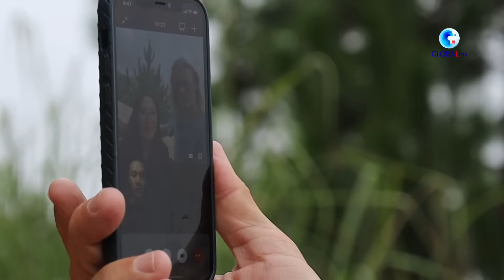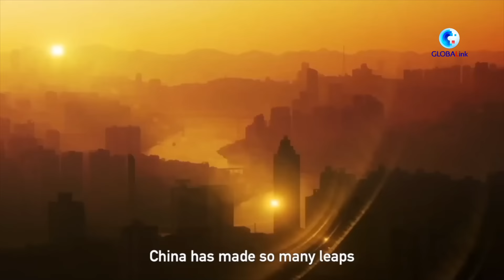An American who enjoys countryside life in China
"This is where I wanna call home, rural China." Brian Linden, an American man who runs a homestay establishment in China's Dali, shares what he has experienced, what's unique about China's governance model, and why he enjoys the countryside life in China.